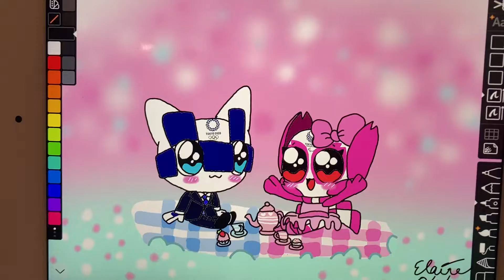Miriatowa and Someity’s tea party☕️💗💕💖🧁💙🌸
Hi everyone! Today miriatowa(the Olympic mascot of Tokyo 2020) and Someity(the Paralympic mascot of Tokyo 2020) are having a tea party with cakes and tea. Miriatowa looks cute with a formal outfit 🥰🥰💙💙💙💙.